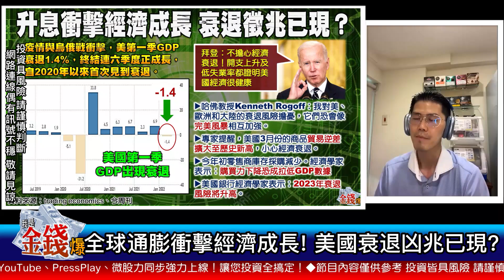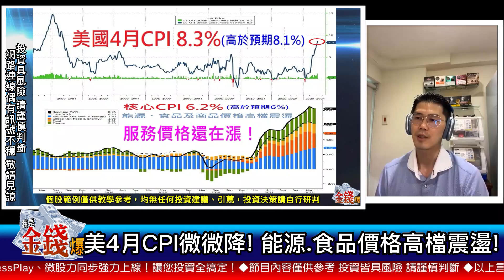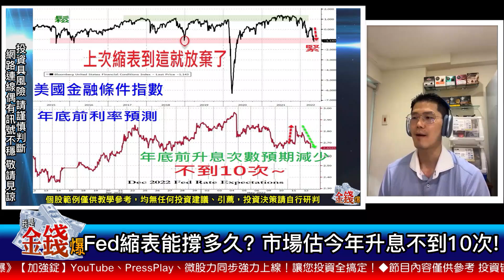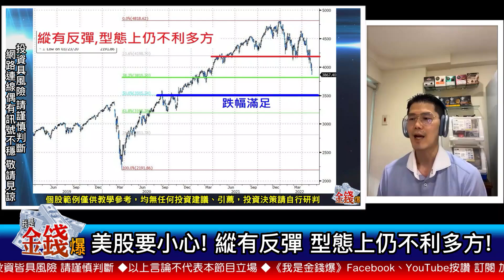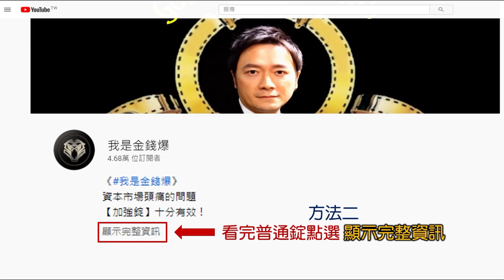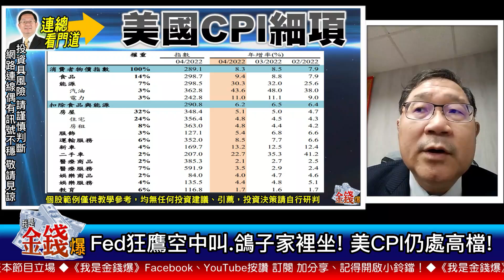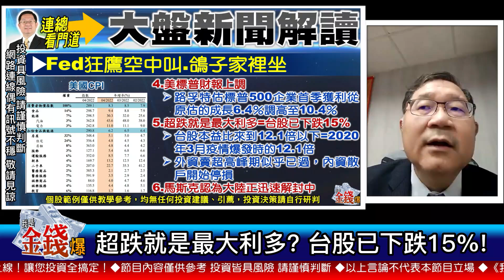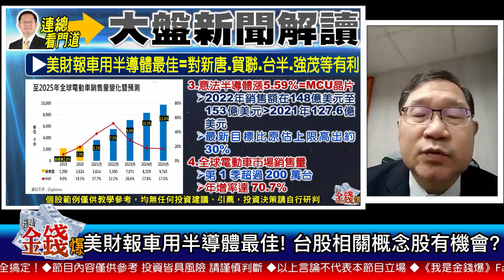【我是金錢爆】斷頭潮沒發生崩盤不會來？成長6.9%暴跌至負數！衰退風暴襲？【我是金錢爆X財經大白話】20220516